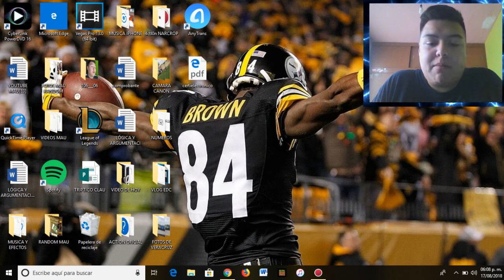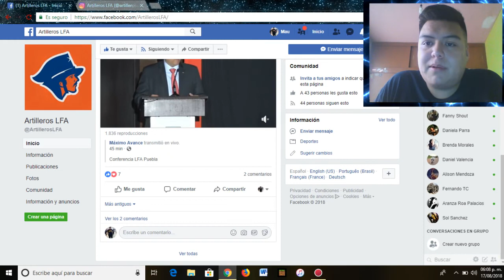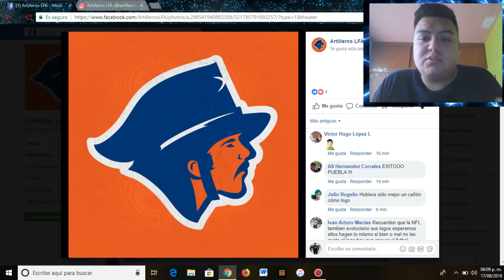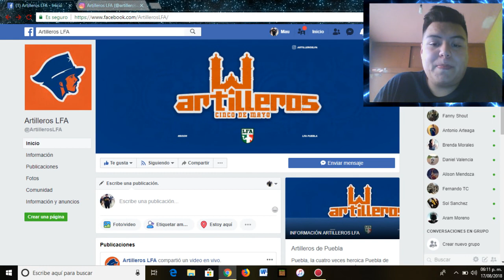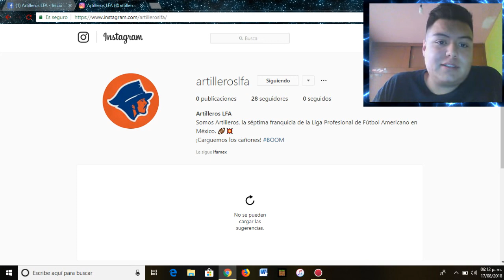ARTILLEROS NUEVO EQUIPO DE LA LFA/ LIVE 2.0/ MAU GONZALEZ